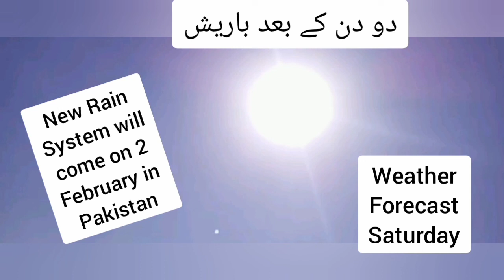29 January 2022 Weather Forecast Saturday New Rain System will come on 2 February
New Rain Prediction System
Sindh Weather
Punjab Weather
Khaber Pakhtunkhwa Weather
Gilgitbaltistan Weather
Kashmir Weather
Blochistan Weather